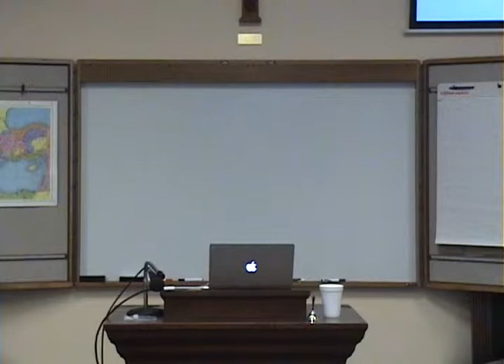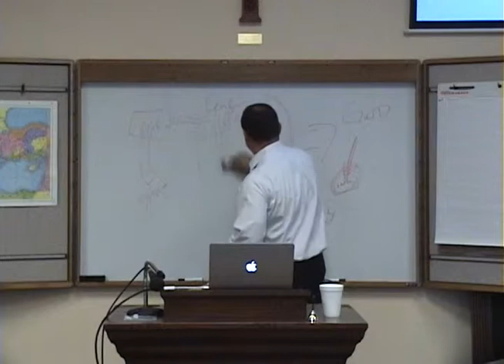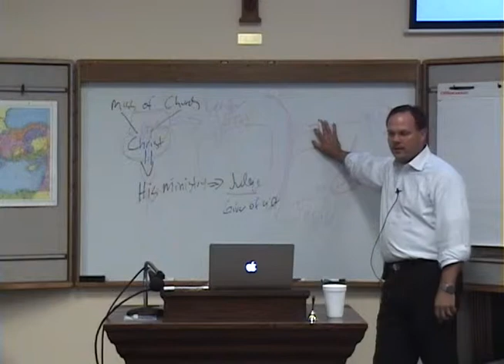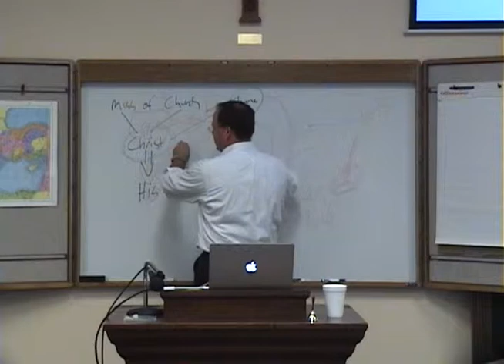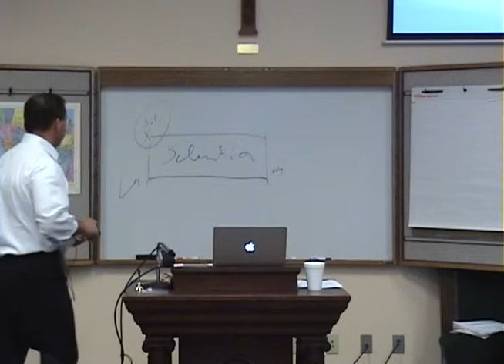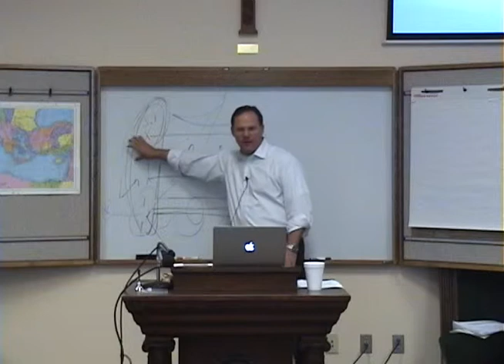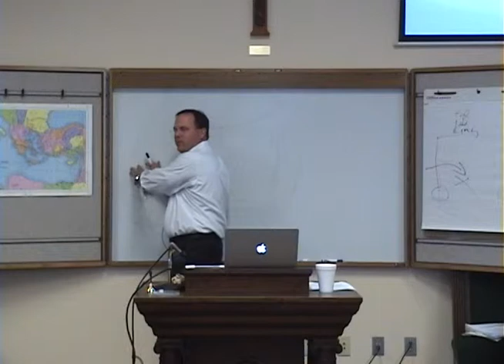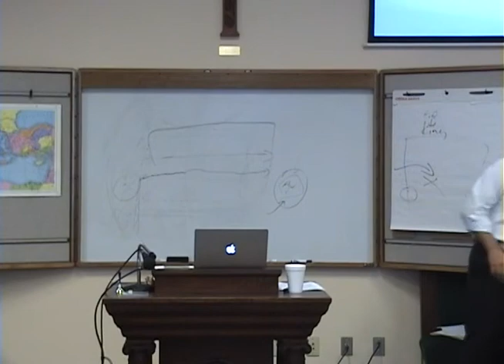Tuesday Morning Bible Study - April 29, 2014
Rev. Dr. Shane Green
St Paul UMC - Columbus, GA

A long staple of St Paul has been the Tuesday Morning Bible Study.  Each week from 9:45a until 11:30a, people from around the city gather in the Miller-Wilson Classroom for study and fellowship.  Join us in person or join us online from wherever you are able.